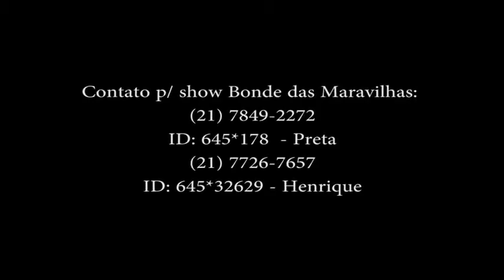Bonde das Maravilhas Aquecimento das Maravilhas (CLIPE OFICIAL) TOM PRODUÇÕES 2013